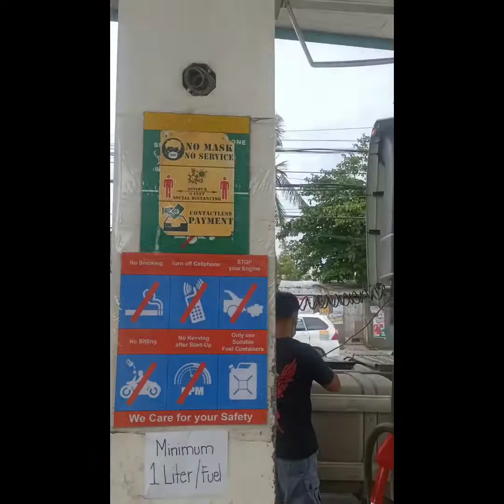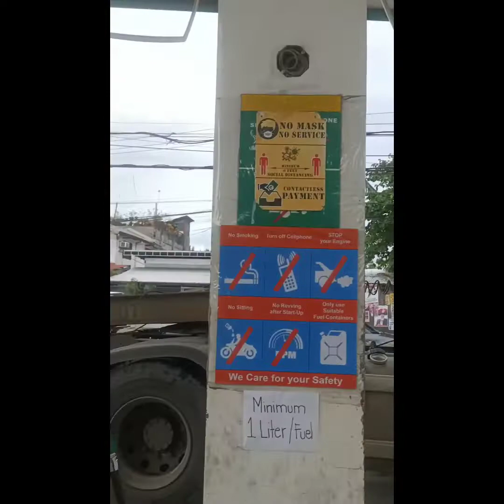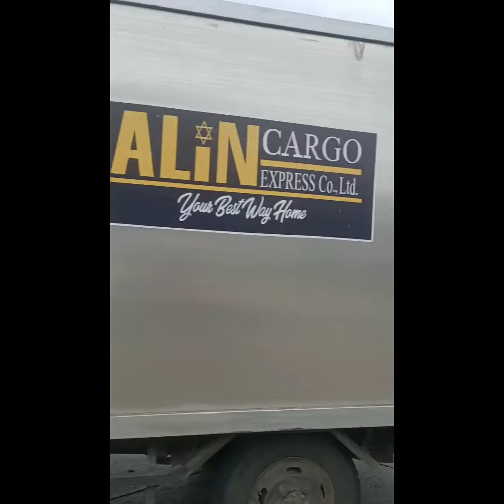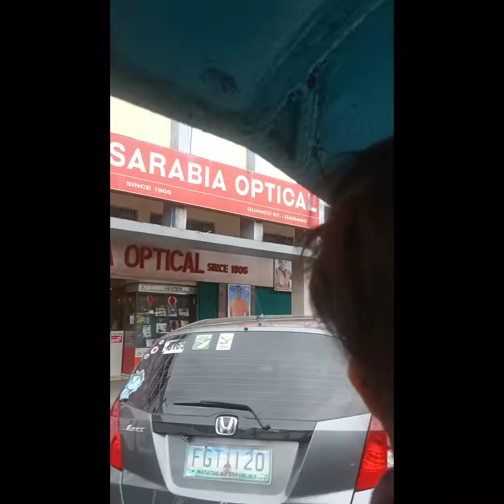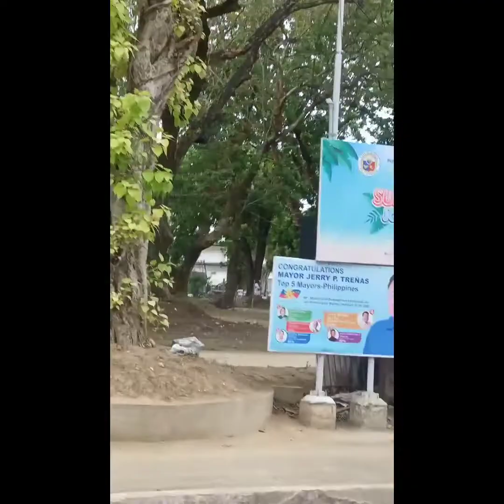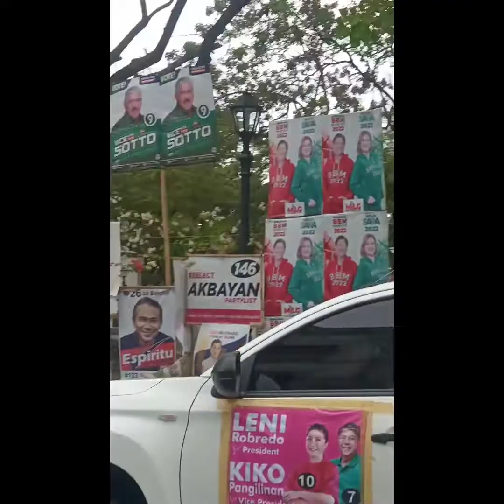ito po Lugar Ng Iloilo City